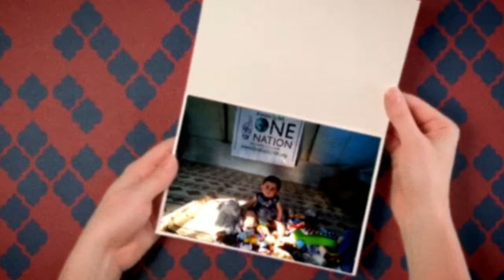EID GIFTS DISTRIBUTION, SYRIA - 9th JULY 2016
One Nation EID GIFTS DISTRIBUTION, SYRIA - EID UL FITR

Alhumdulillah Our team distributed Eid gifts to the most needy children orphans 💚 in the the Atmeh Refugee camps inside Syria.

The smiles and joy you have put in there hearts is priceless after all they have been through!!

A big thank you Jazak Allah khayr to all who have donated.

Food aid was delivered to over 100,000 people during the blessed month of Ramadan Alhumdulillah
FOOD PARCELS
BREAD
DAILY IFTAR MEALS IN SYRIA

May Allah swt accept from all, aameen.

To set up Monthly Direct Debits